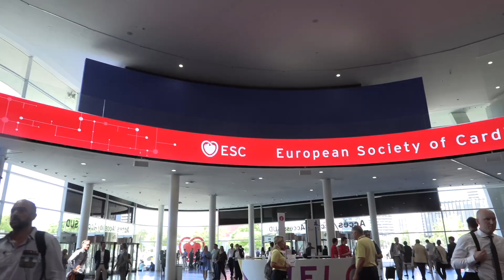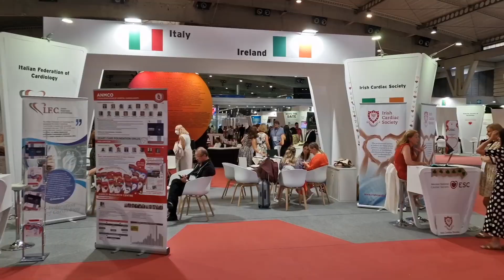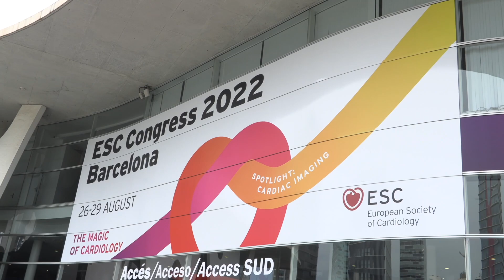Lo screening della fibrillazione atriale tramite smartphone aumenta diagnosi e trattamento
Lo screening della fibrillazione atriale con l'uso di smartphone convenzionali raddoppia il tasso di rilevamento e trattamento negli anziani rispetto allo screening di routine. È quanto emerge da una ricerca - denominata eBRAVE-AF-  presentata a Barcellona, nel corso del congresso ESC22.
Lo screening con i comuni smartphone ha aumentato significativamente il tasso di rilevamento della fibrillazione atriale rilevante per la terapia. È importante notare che il pre-screening basato sulle app era solo una parte del programma, che comprendeva anche la convalida dell'elettrocardiogramma (ECG) e la valutazione dei risultati da parte di un medico indipendente.
Lo screening con smartphone è stato confrontato con lo screening abituale per quanto riguarda la capacità di rilevare la fibrillazione atriale che è stata poi trattata con l'anticoagulazione.
Questo studio si è concentrato su una popolazione target per lo screening della fibrillazione atriale. Lo screening digitale è stato ben accolto dai partecipanti più anziani, che tendevano a eseguire un numero maggiore di misurazioni PPG rispetto ai partecipanti più giovani allo studio.
Ci siamo fatto spiegare i dettagli dello studio dal primo autore, il professor Axel Bauer, Innsbruck Medical University, Austria.